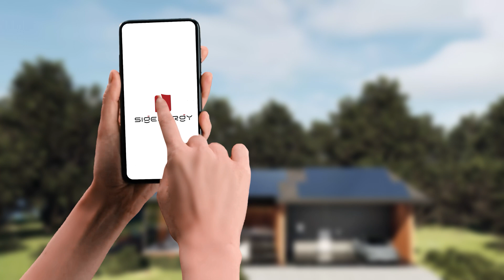Sigenergy über das Unternehmen DE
Sigenergy ist ein zukunftsorientiertes Unternehmen, das sich auf die Entwicklung modernster Energielösungen für Privathaushalte und Unternehmen konzentriert, darunter Energiespeicherbatterien, Solarwechselrichter und EV-Ladegeräte.